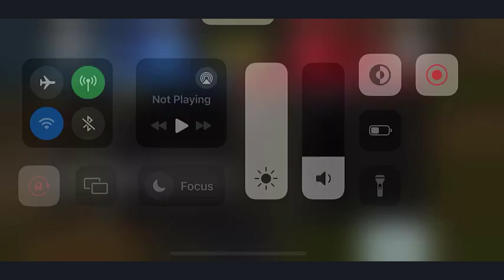🔫 CODM Battle Royale Madness! 🚁💣 | Non-stop Action and Clutch Moments gaming codm 👌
Welcome to my Call of Duty mobile gameplay channel.  In this video, we will play solo vs. squad full Call of Duty mobile gameplay. ❤️

 "Immerse yourself in the heart-pounding world of Call of Duty Mobile's Battle Royale Madness! 🚁💣 Join @helloboy555 on an adrenaline-fueled gaming journey where non-stop action and clutch moments take center stage. Engage in intense firefights, strategic maneuvers, and pulse-pounding gunfights as you navigate the ever-shrinking battlefield.

🔫 Witness the skillful gameplay and tactical prowess of @helloboy555 as they navigate the chaos, eliminating foes and seizing victory. From daring airdrop loots to epic helicopter escapes, every match is a rollercoaster of gaming thrills.

gaming enthusiasts, buckle up for an epic ride filled with high-octane gunplay and exhilarating moments that will leave you on the edge of your seat. Follow @helloboy555 for a front-row seat to the action-packed world of Call of Duty Mobile Battle Royale. 👌 Don't miss out on the gaming excitement—join the battle, experience the madness, and witness the mastery unfold! codm"